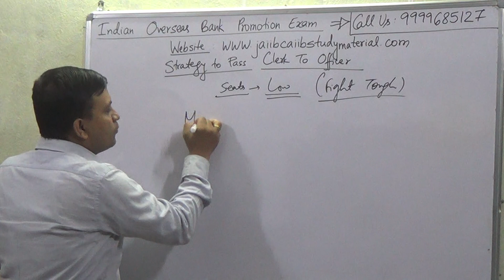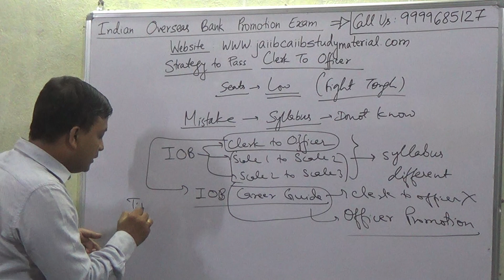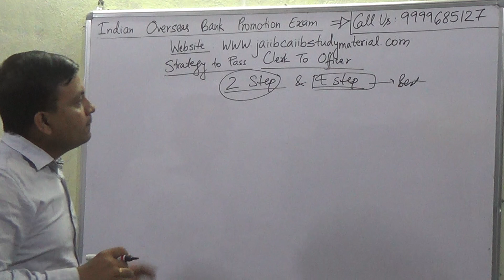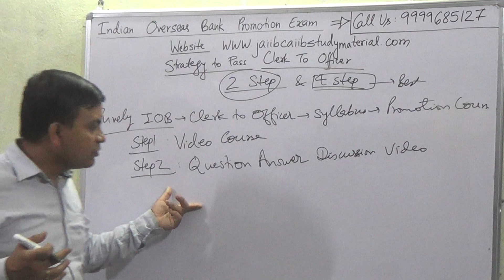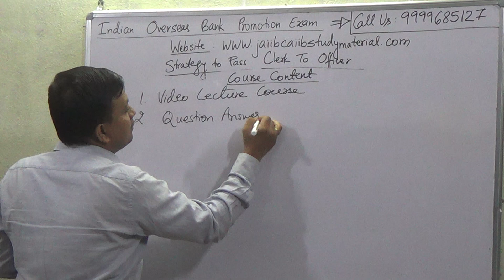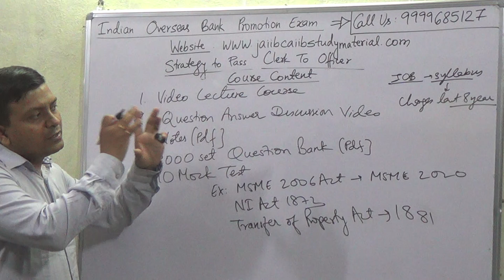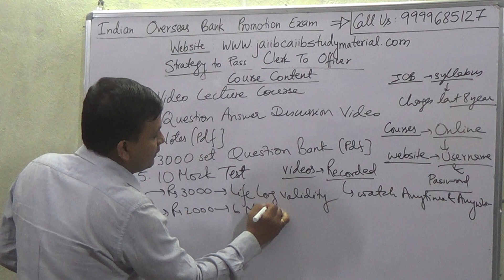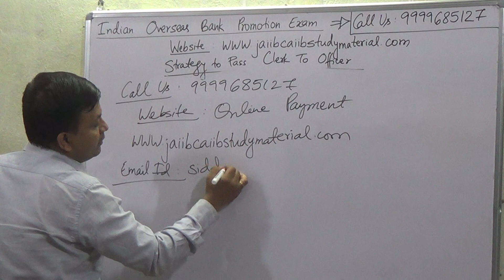Strategy To Pass Indian Overseas Bank Promotion Exam Clerk To Officer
Buy [IOB] Indian Overseas Bank Promotion Exam Clerk To Officer Video Lecture Course = Rs 2000/-